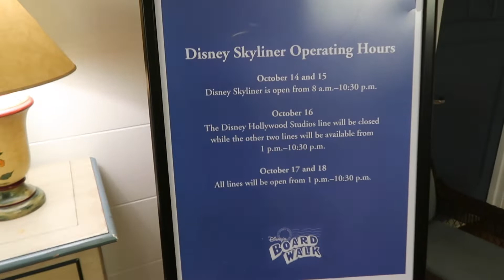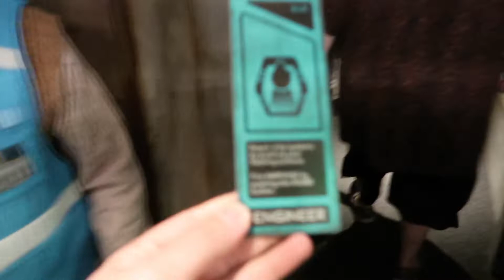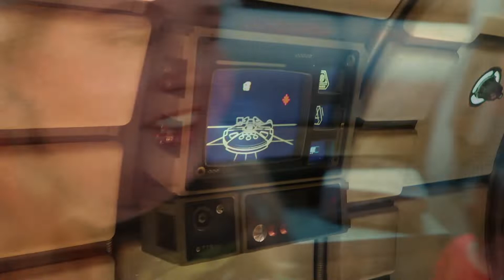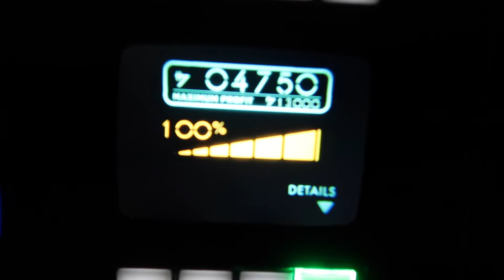An early morning on Batuu!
We get up obscenely early to rope-drop Hollywood Studios. We ride (almost) everything in the park before sunrise!

We're Rob and Hal from Pittsburgh! We love to have fun and travel. We started this channel as a way to share our adventures with friends and family. Sometimes we do Disney stuff, but there's also lots to explore around Pittsburgh and West Virginia!